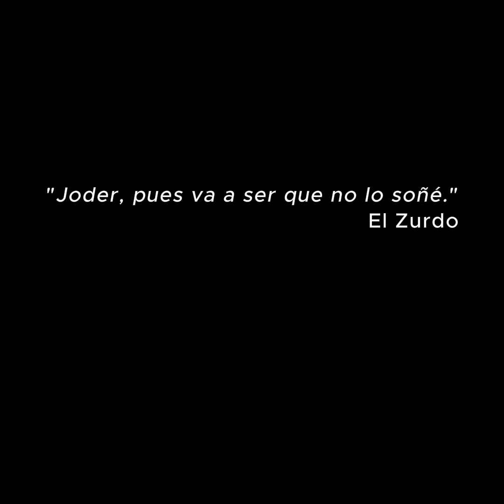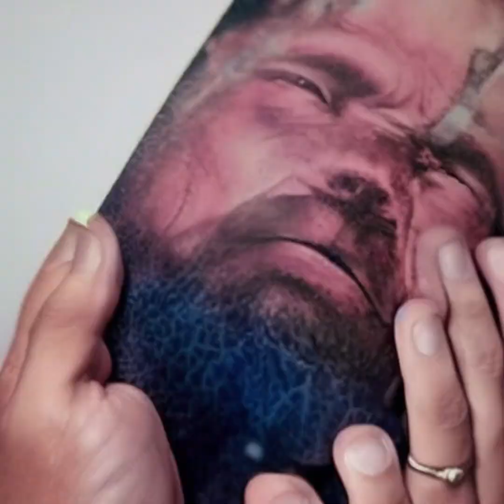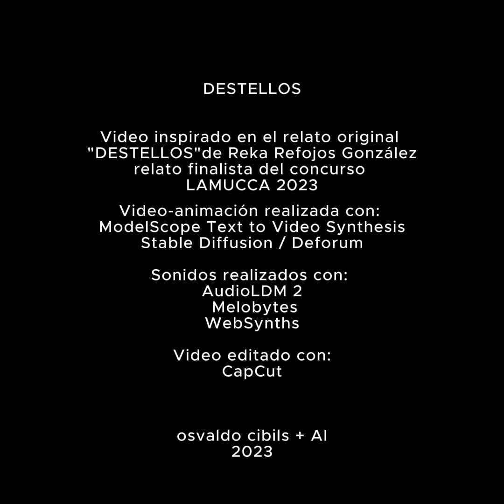CONCURSO DE CORTOS DE LAMUCCA - DESTELLOS osvaldo cibils + AI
DESTELLOS
Videoanimación de género policial-gore realizada con recursos populares de inteligencia artificial.

En un hipotético sueño un personaje múltiple dispara frenéticamente con armas de fuego hasta que resulta abatido por los destellos de sus propias angustias, fantasías y defensas.
"Joder, pues va a ser que no lo soñé." (El Zurdo)

Video inspirado en el relato original "DESTELLOS" de Reka Refojos González relato finalista del concurso LAMUCCA 2023.

Videoanimación realizada con ModelScope Text to Video Synthesis y Stable Diffusion / Deforum.
Sonidos realizados con AudioLDM 2, Melobytes y WebSynths.
Video editado con CapCut.

osvaldo cibils + AI
Barcelona
2023